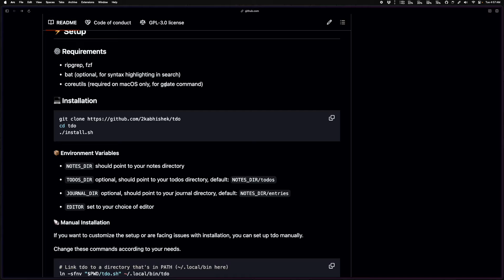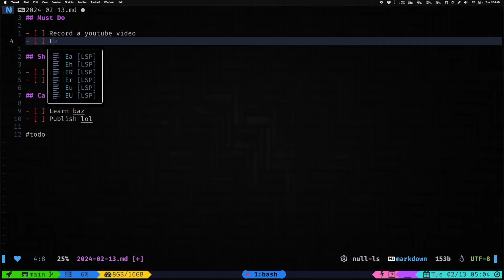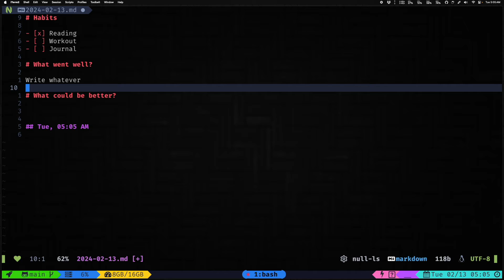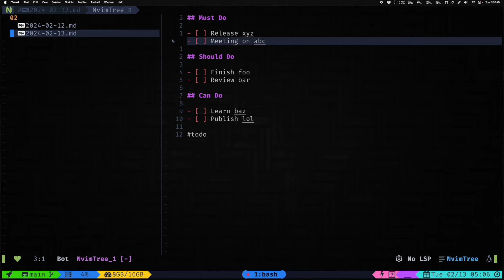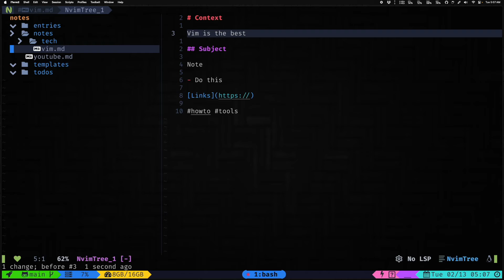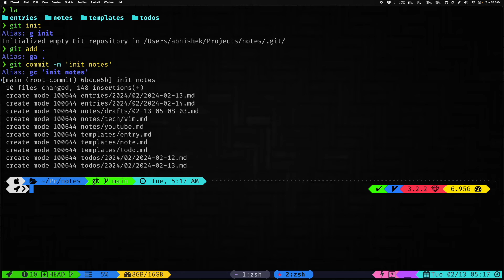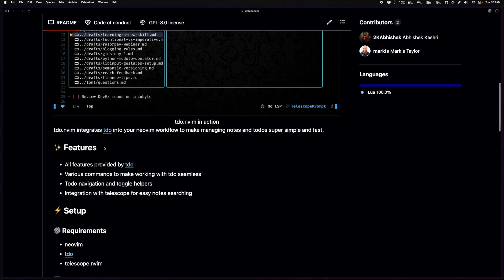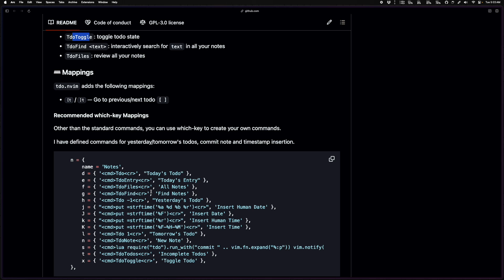Note-Taking with Neovim: Keep It Simple, Keep It Fast!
In this video I walk you through my note taking process with tdo and tdo.nvim, I show how to setup and use different features to make your note taking process super efficient.

If you have any feedback or comments do let me know.